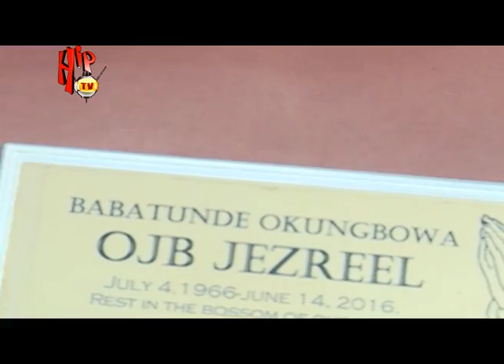DOCUMENTARY 2 - OJB (Nigerian Entertainment News)